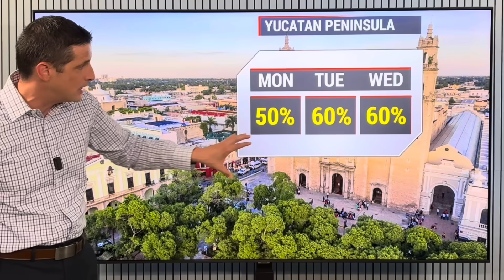Strong Atlantic Disturbance will Develop this Week...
Strong Disturbance! In this video, how soon this Tropical Disturbance could become a Tropical Storm or Hurricane. How close it gets to the Caribbean, plus, the Storm System impacting the Carolinas and much of the Mid-Atlantic of the United States!